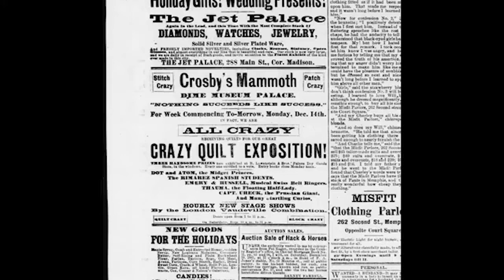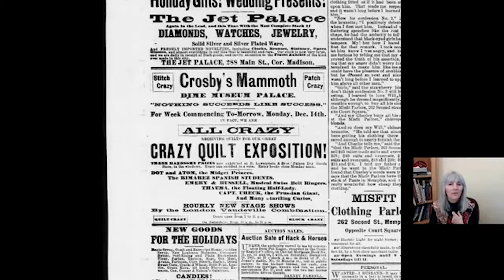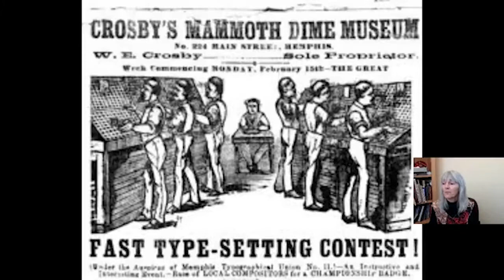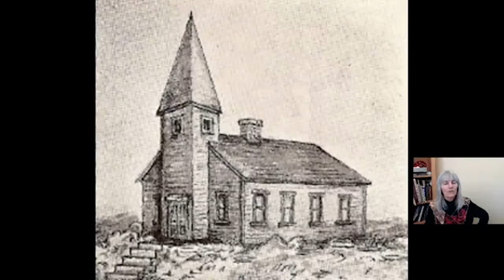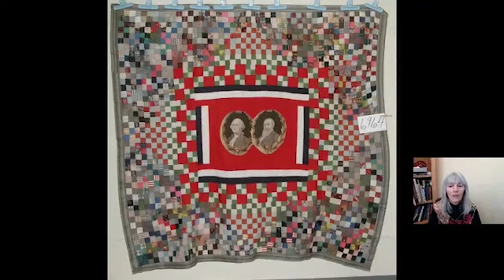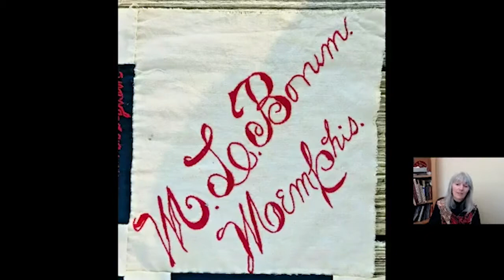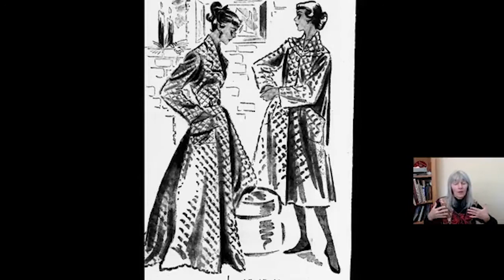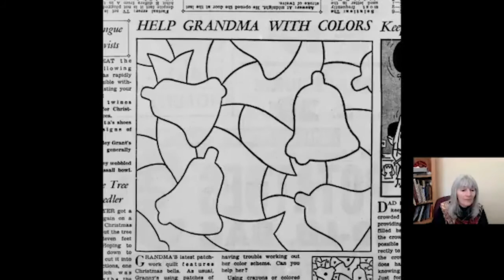Quilt Documentation Day - December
December’s Quilt Documentation Day explored the theme "Quilts in December: Celebrating Community & the Season of Giving." Since the latter part of the 19th century, December was an especially busy month in the lives of quiltmakers. It was prime time for the making, display, and sale of quilts that had been started after Christmas the year prior. Whether you were a member of your church’s Ladies Aid Society, the local Rebekah lodge, the United Daughters of the Confederacy, or Woman’s Relief Corp., December was the month you’d be hosting a quilting party for the “Christmas box” you and your friends were assembling. December was when you’d have your annual apron and quilt sale, a holiday quilt bazaar, a quilt contest, or a chicken pie supper and quilt raffle. December was such a pivotal month in the rhythm of quilters’ lives, that newspaper articles about especially prolific and ambitious quilters almost always made note of the number of quilts a woman had pieced and/or quilted “since Christmas.” What were women up to with all the quilts they made and sold in December?
Support for this program and other folklife programming has been generously provided by the South Carolina Arts Commission.